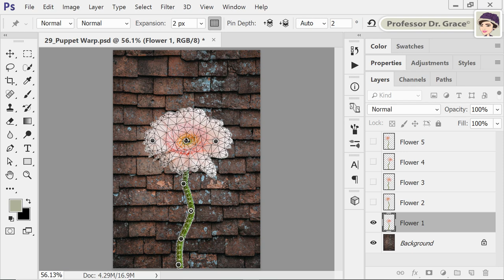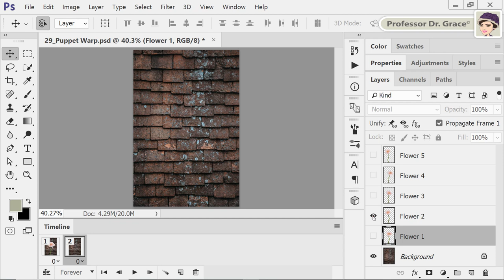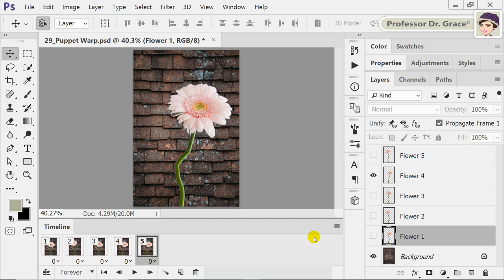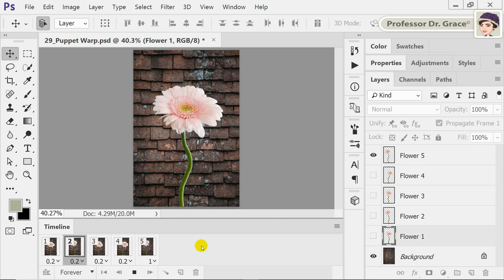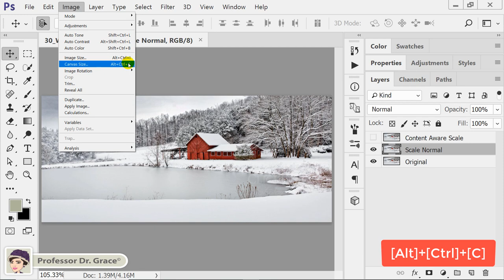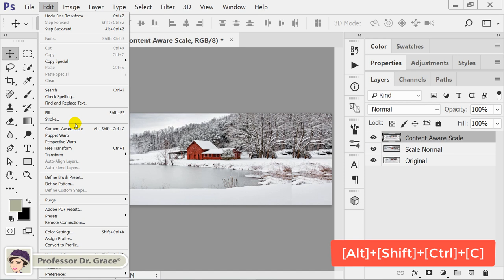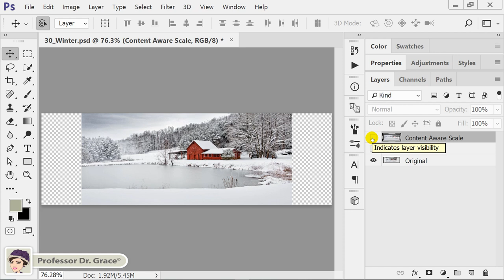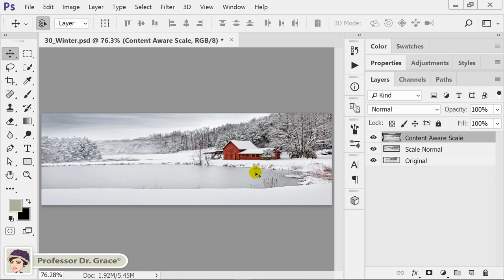[대학교] 디지털창작도구의 이해와 활용 7주차_2 수업대체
[디지털창작도구의 이해와 활용] 수업 수강 대학생을 위한 사이버 강좌

                2. Ashley Bowen